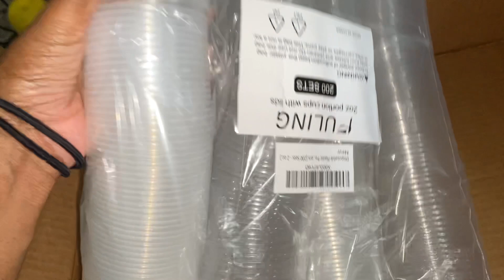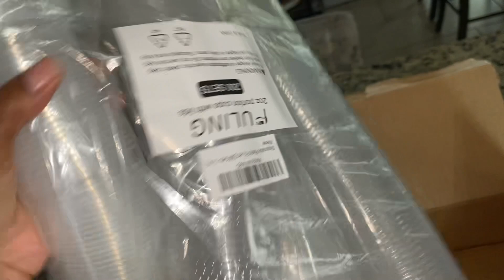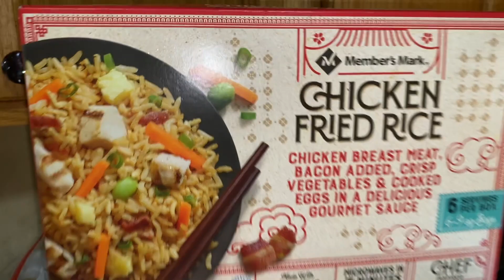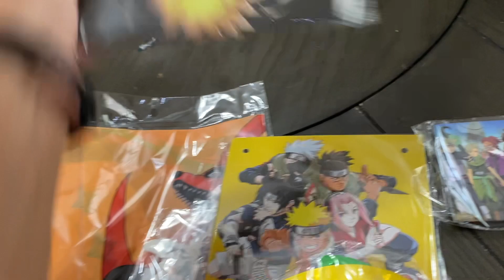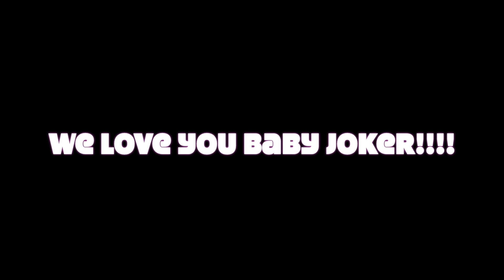Anime Bday Party|Outside Home Improvements|Large Family Vlog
In todays video we will be hanging with the crew. Spending quality time with each other and having fun doing it.

COLLAB CHANNELS ARE BELOW... CHECKTHEM OUT!!

Also:
If you or anyone you know is suffering from Domestic Violence please call this number...You are not alone in this fight.